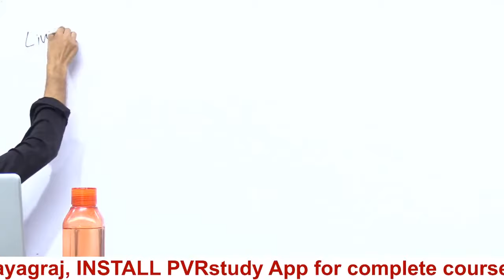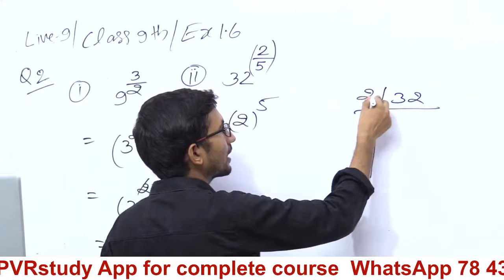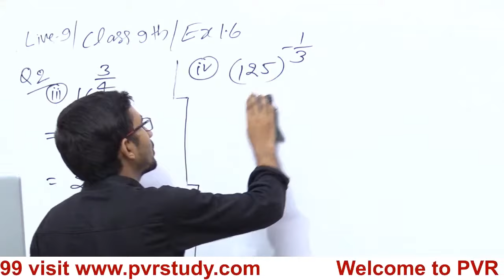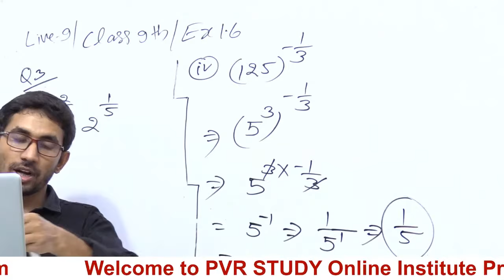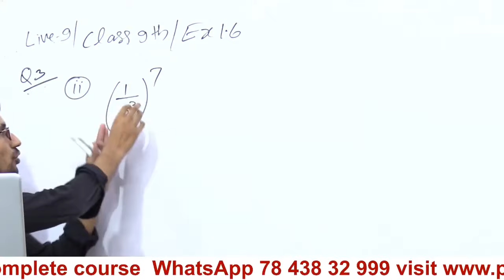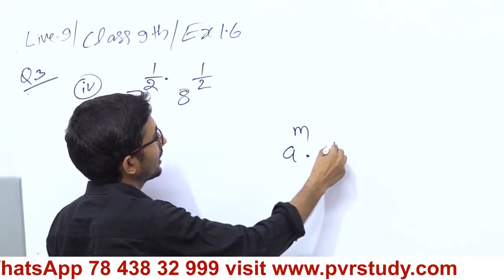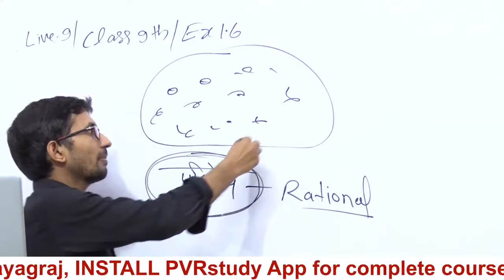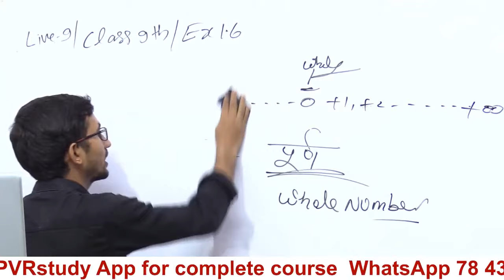Class 9th NCERT Maths || Revision Class || Live 09